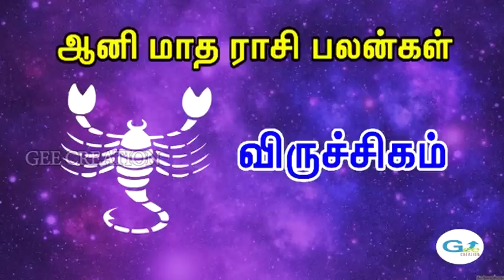ஆனி மாதத்தில் விருச்சிகம் ராசிக்காரர்களுக்கு இதெல்லாம் நடக்கும்.. / Vrischika Rasi / Scorpio Sign